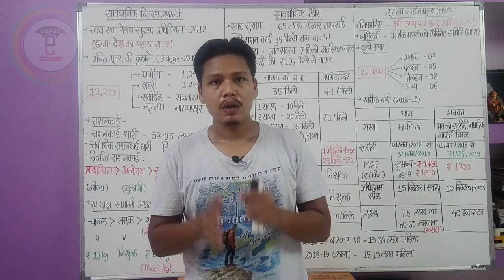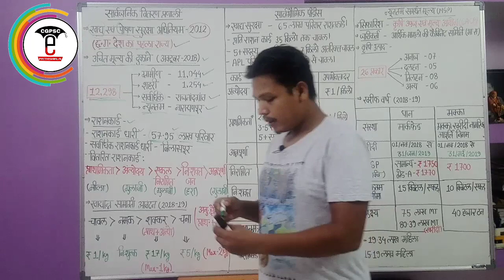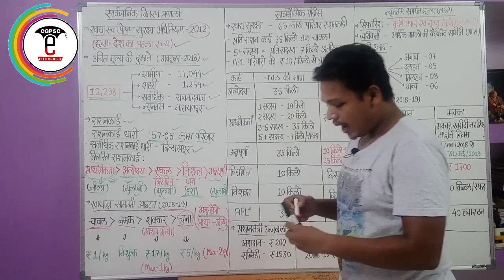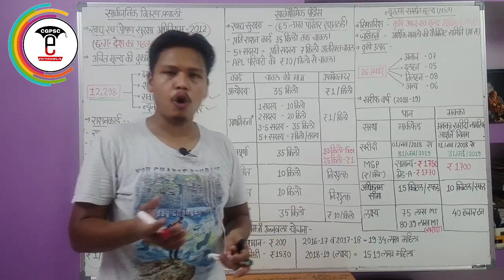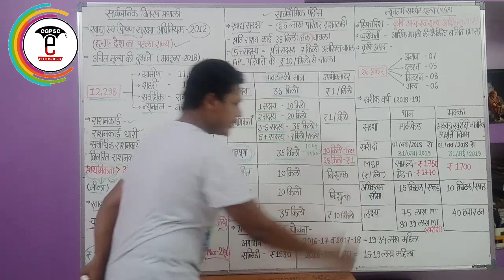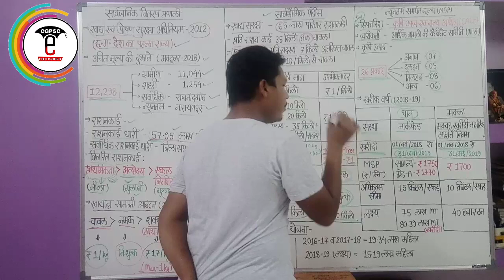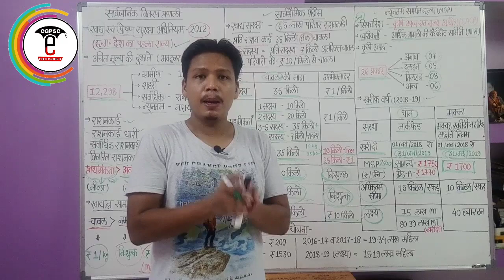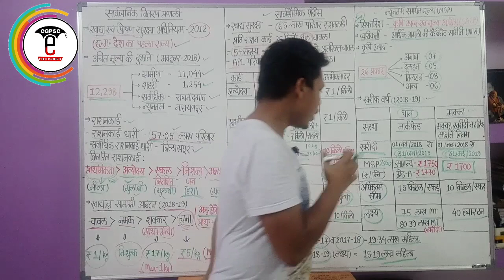छ.ग. आर्थिक सर्वेक्षण 2018-19 (अध्याय-4: मूल्य एवं सार्वजनिक वितरण प्रणाली) | CG Economic survey